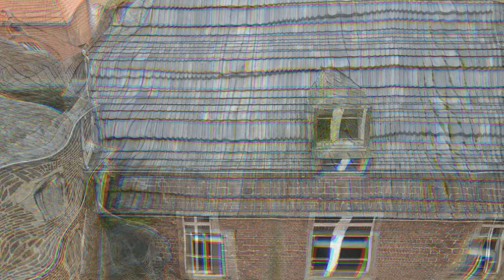Herrenhaus - Manor House - Haus Rath (Düren) Footage Dij Mavic air2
Haus Rath (Düren)
Zur Navigation springenZur Suche springen

Haus Rath um 1860, Sammlung Alexander Duncker

Das Herrenhaus
Das Haus Rath ist ein Herrensitz bei Arnoldsweiler, einem Stadtteil von Düren in Nordrhein-Westfalen.

Geschichte
Es liegt nordöstlich des Ortes Arnoldsweiler in der Nähe des Ellebaches. Die Geschichte des Herrensitzes reicht bis ins 16. Jahrhundert zurück. Der fränkische Rode-Name lässt aber schon auf eine frühere Besiedelung schließen.

Der Adelssitz war im Besitz der Freiherren Spies von Büllesheim. Von 1813 bis 2007 war die von Wassergräben umgebene Anlage im Besitz der Freiherren von Bourscheidt.

Die Geschichte dieses Hauses ist seit Mitte des 16. Jahrhunderts belegbar. In dieser Zeit wird ein Johann von Raedt als Besitzer des Hauses Rath genannt. Seine Erben, seine Tochter Katharina und ihr Mann Peter Iven, verkauften den Besitz um 1583 an die Vormünder der Sofia von Stepprath. Von diesen Vormündern muss der jüdische Kanzler Niclas von der Broel († 1598), aus der Familie Print von Horchheim, das Gut erworben haben. Sein Sohn Reinhard, vermählt mit einer Overlacker, starb im Jahre 1638 kinderlos. Er gab dem Herrenhaus nach den daran befindlichen Jahreszahlen 1616 und 1637 im Wesentlichen die jetzige Gestalt. Durch die Heiraten seiner beiden Schwestern mit Wilhelm Spies von Büllesheim und Edmund von Metternich zu Sommersberg wurden die letzteren gemeinschaftlichen Besitzer. Aber schon die Kinder von Wilhelm Spies scheinen die Metternichsche Hälfte zurückgekauft haben. Somit blieb Haus Rath über 170 Jahre in Familienbesitz. Freiherr Karl Johann Hugo von Spies, vermählt mit Maria Josefine von Vlatten, ließ zwischen 1725 und 1740 Herrenhaus und Wirtschaftshof gründlich renovieren.

Im Jahre 1813 gelangte Haus Rath durch den Kauf in den Besitz des Freiherrn Franz Nikolaus von Bourscheidt. Seit 2007 war Goswin Richrath, Besitzer eines Obsthofes in Birkesdorf, Eigentümer.[1] Seit dem 1. Oktober 2019 ist das Gelände an einen neuen Besitzer verkauft worden.

Das Herrenhaus mit Vorburg und Wirtschaftshof gehört mit seinen Backsteinbauten und der weitgehend barocken Ausstattung zu den eindrucksvollsten profanen Bauzeugnissen im Kreis Düren